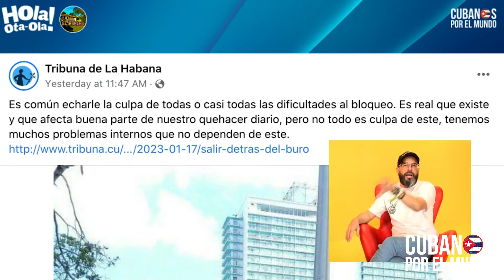Régimen castrista juega a la libertad de prensa y expresión para engañar y manipular al mundo